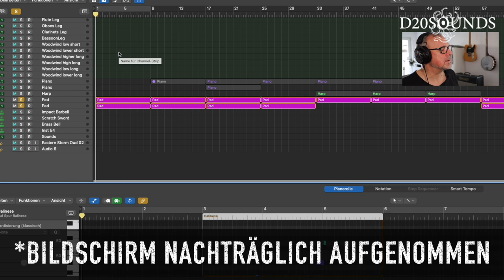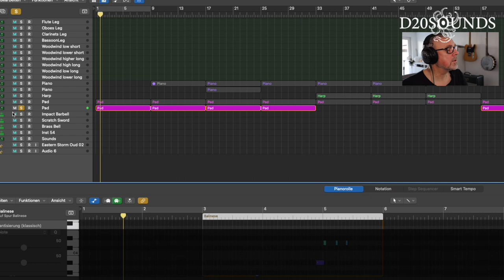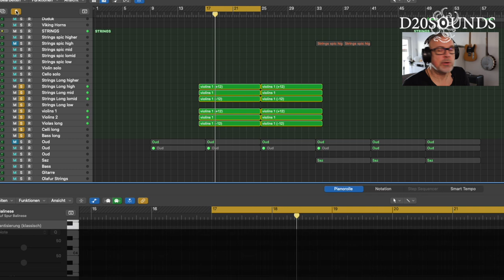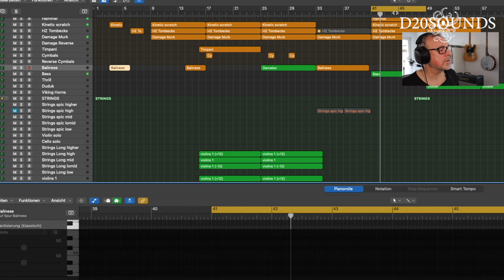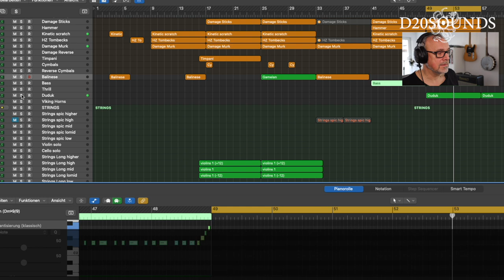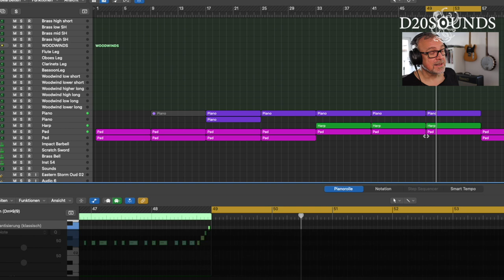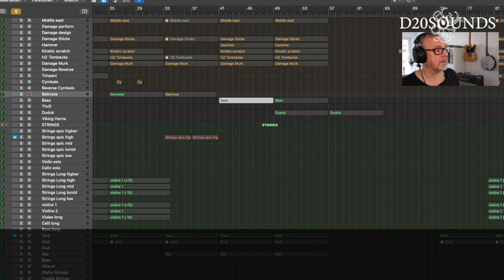Kreativitätskiller ausschalten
Anhand des Soundtracks für Subversion, erzähle ich wie ich vorgehe und welche Tipps ich nutze.

D20sounds bringt neue Sounds in die PnP Welt. Hier findet ihr Musik von friedlichen Atmosphären bis zu epischer Schlachtmusik.

D20sounds bringt neue Sounds in die PnP Welt. Hier findet ihr Musik von friedlichen Atmosphären bis zu epischer Schlachtmusik. Verwendbar für alle Rollenspielsysteme (je nach Track) DnD, ADnD, DSA, Shadowrun, Cthulhu, Kult, Cyberpunk…..